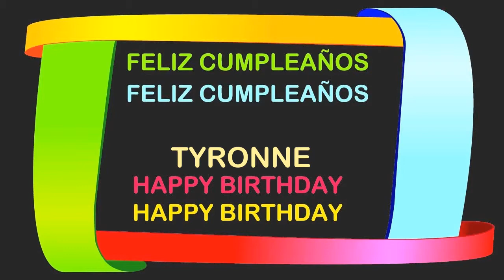Tyronne Birthday Postcards & Postales - Happy Birthday